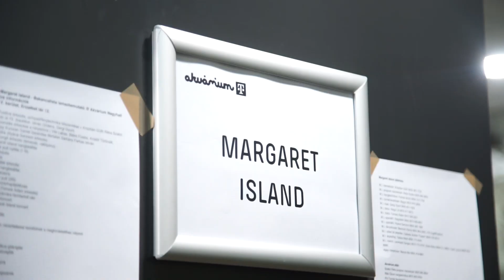Lábas Viki - "Túl nagyot ment a zenekar"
Lábas Viki a Margaret Island és a Random Trip énekesnője. A tavalyi évben a csapat közel 200 koncertet adott. Hogyan zajlik a felkészülés? Mit csinál Viki a koncert előtti percekben? Megmutatjuk.

Zene:
Margaret Island
Ukiyo - Could you